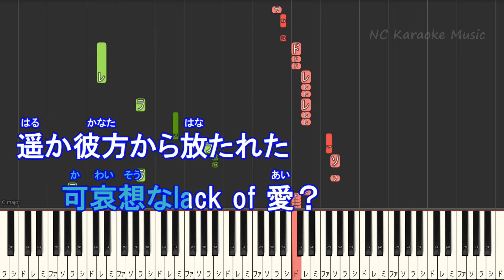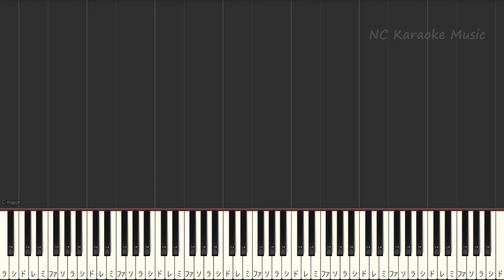【カラオケ女性キー上げ+4】ファタール Fatal / GEMN【ガイドメロディあり 歌詞 ハモリ付き フル full】ピアノ音程バー（オフボーカル 別動画） 『推しの子』第2期オープニング主題歌